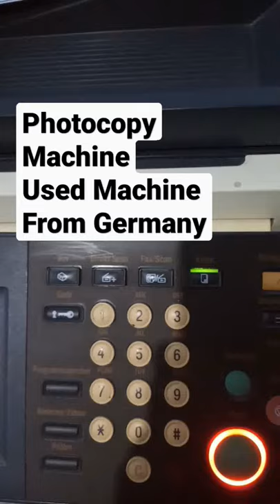Photocopy Machine Used Machine from Germany